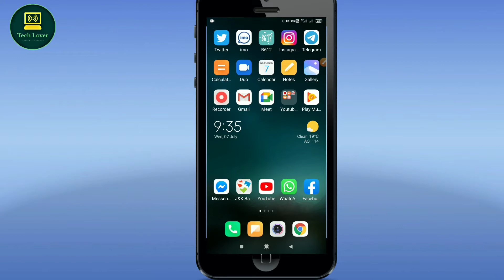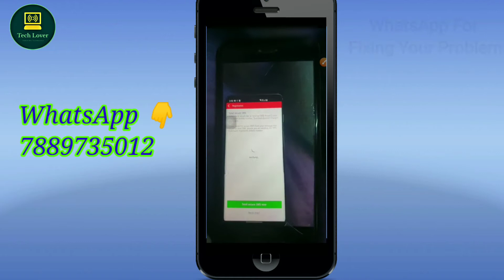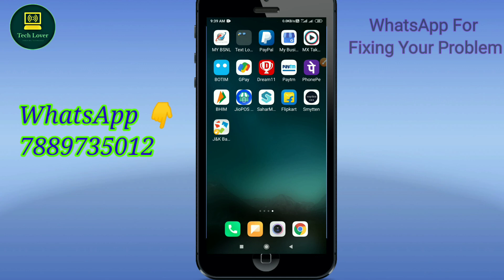How To Activate Sms pack in Airtel | How To Fix Outgoing Sms Problem in airtel | Sms Problem Phonepe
if you are stuck with your mobile banking app becoz its not sending sms then you are at right place to get a solution.  sms not sending have many reasons, so i will check all them to fix your issue, ( charges apply)